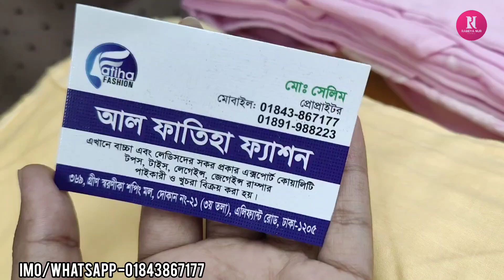মেয়েদের কটন লং কটি কিনুন||Ladies long koti collection buy.